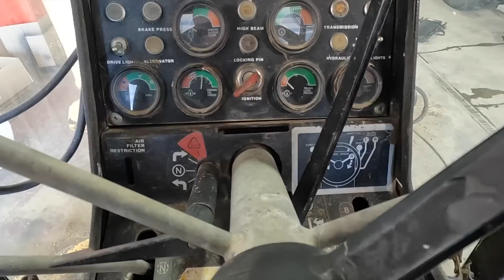Snowmobiles were Made for WATER!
Shop work continues as we get ready for spring work.

***FAST AG APPAREL (as well as MN Millennial Farmer, Welker Farms, Larson Farms, Sonne Farms, Brian's Farming Videos, and so many more):

***Tony's Amazon Gear: